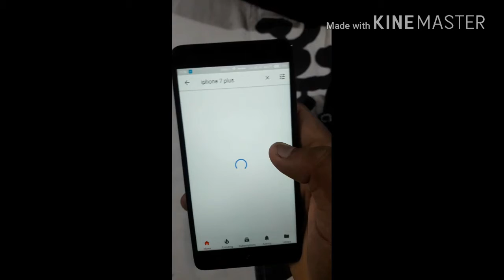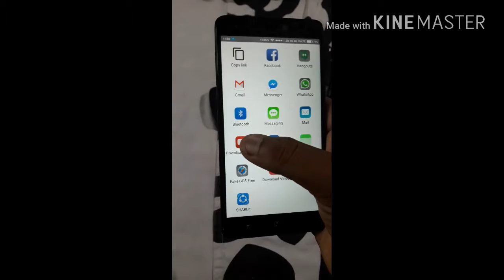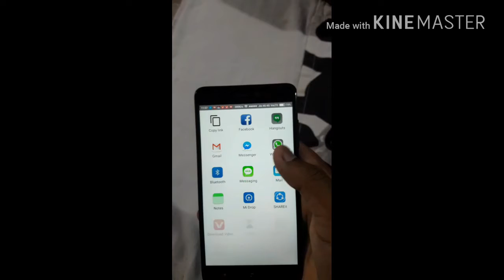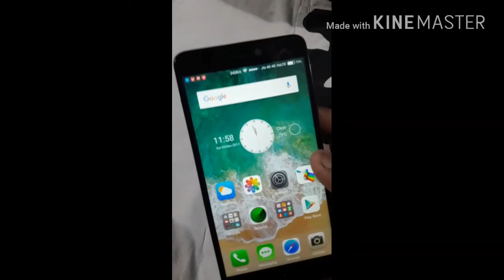How can you download leatest videos from youtube usin vidmate and snaptube || technical psycho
for snaptube.